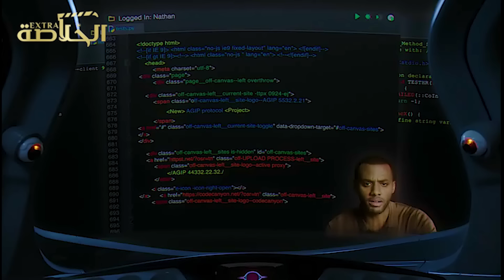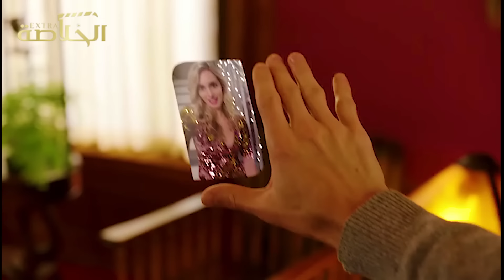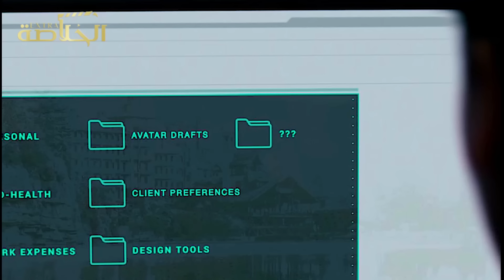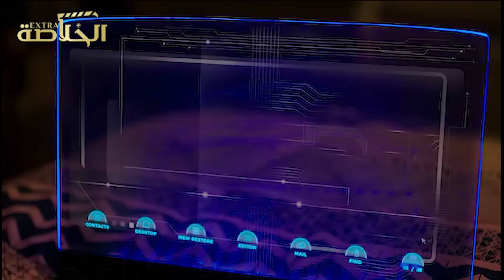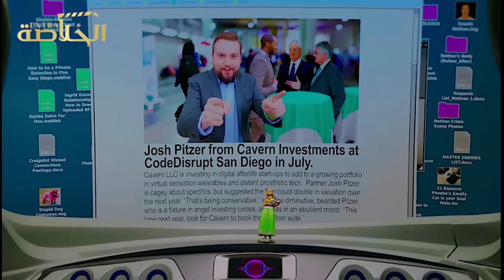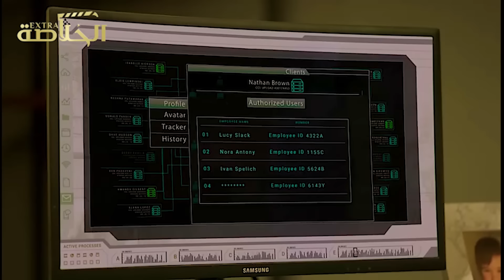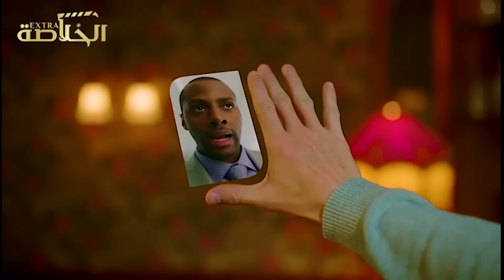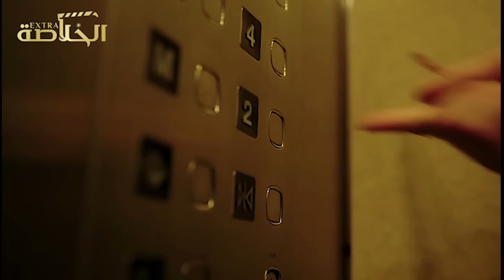في المستقبل البشر بطلوا يموتوا بل بيروحوا اماكن تانيه يكملوا فيها | ملخص مسلسل upload الموسم الاول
في المستقبل البشر بطلوا يموتوا بل بيروحوا اماكن تانيه يكملوا فيها
ملخص مسلسل upload الموسم الاول
رابط ملخص جميع مواسم مسلسل  peaky blinders